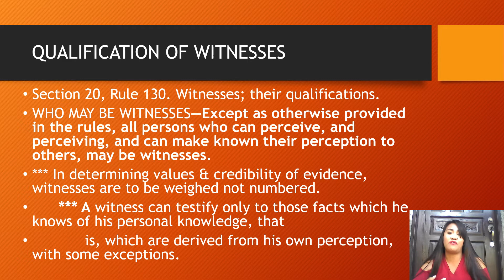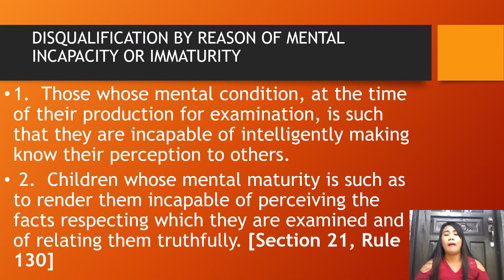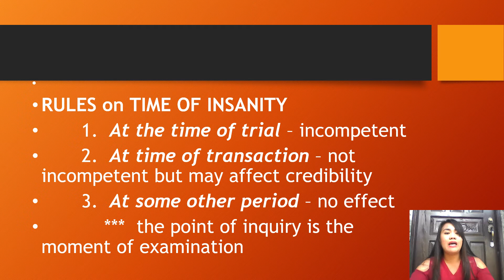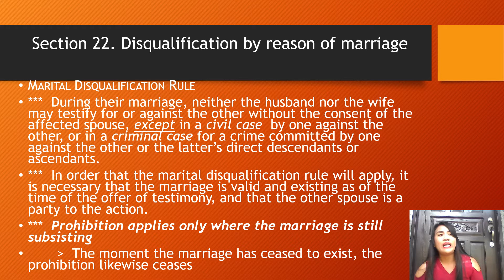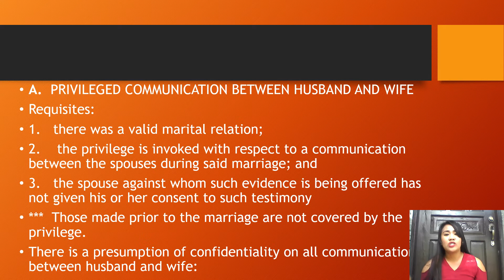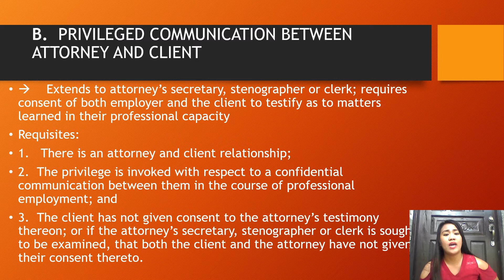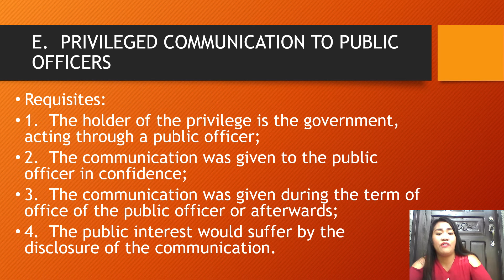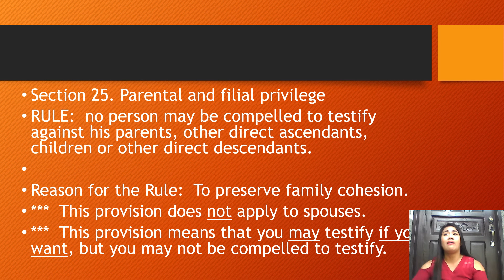CHAPTER 15 WITNESS/ES